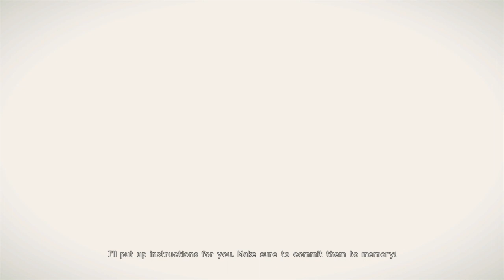NieR:Automata: Glory To Mankind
Welcome back to Earth. Game is just beginning.